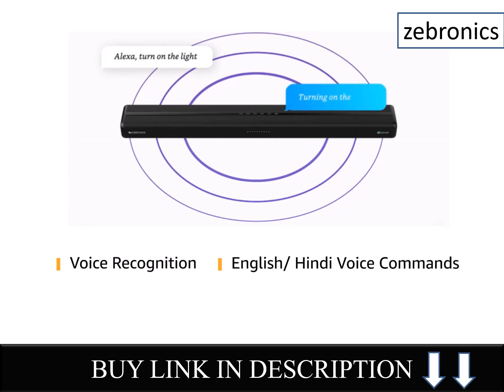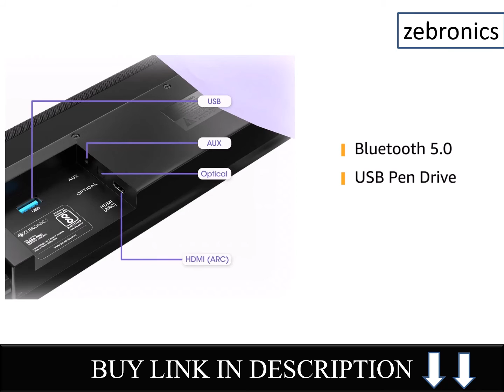Reasons to Buy, Review, Images Zebronics ZEB Jukebar 3820A PRO with Alexa built in English Hindi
Best Sound Slick 2022
Best Sound bar 2022
Best Home Speaker 2022
Best Sound Speaker 2022